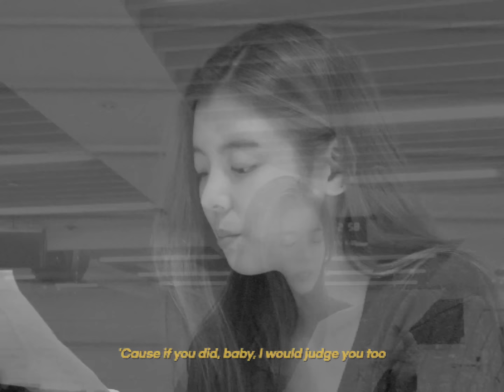ITZY LIA "Issues (Julia Michaels)" COVER